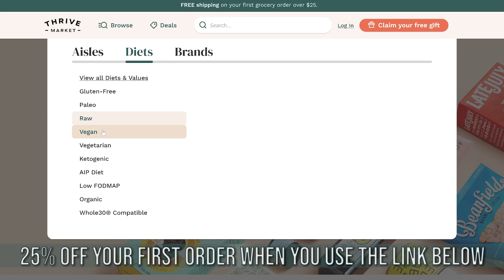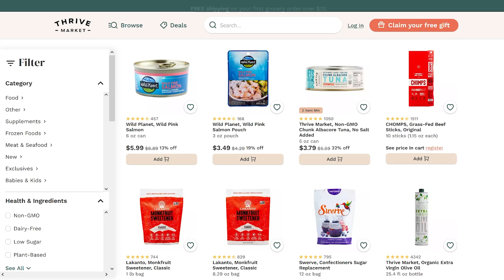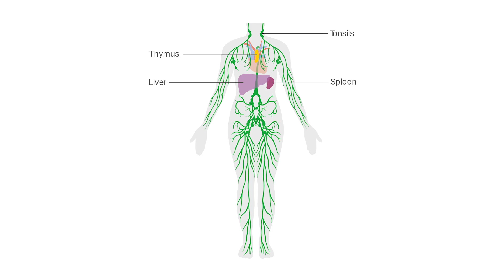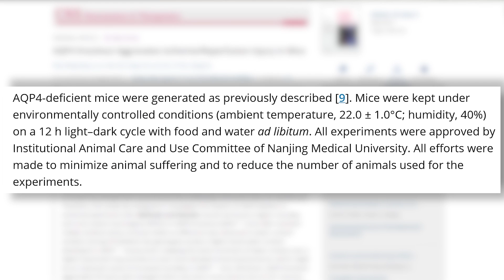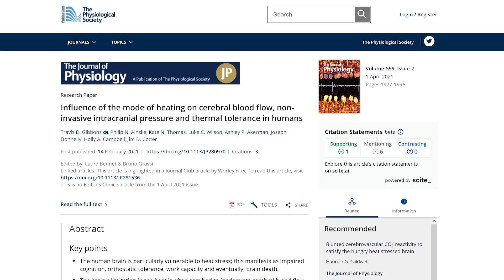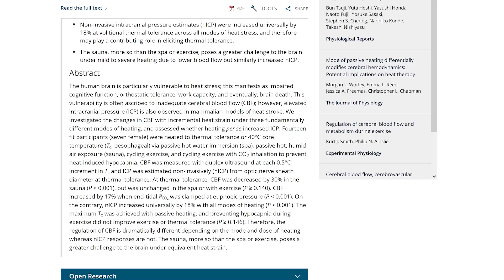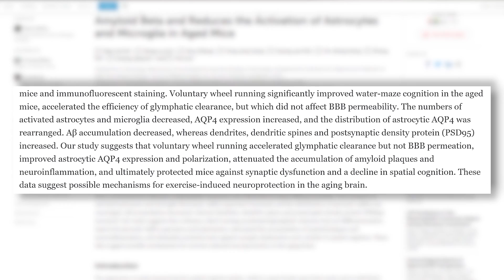How to "Wash" Your Brain to Improve Cognitive Performance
References

Timestamps ⏱

0:00 - Intro
2:14 - Blood Brain Barrier
4:00 - Glymphatic System Explained
5:25 - Importance of AQP4
6:24 - Intracranial Pressure
6:48 - How to Increase Intracranial Pressure